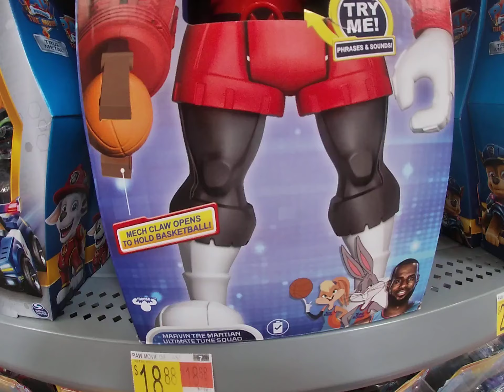Space Jam: A New Legacy Ultimate Tune Squad Marvin the Martian Action Figure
Welcome to the Jam! Basketball champion and cultural icon LeBron James goes on an epic adventure with Bugs Bunny and the Looney Tunes in the animated event Space Jam: A New Legacy.